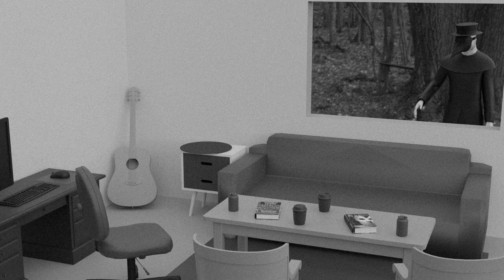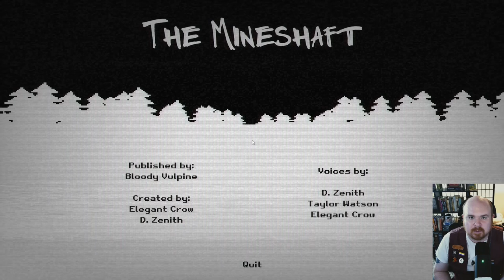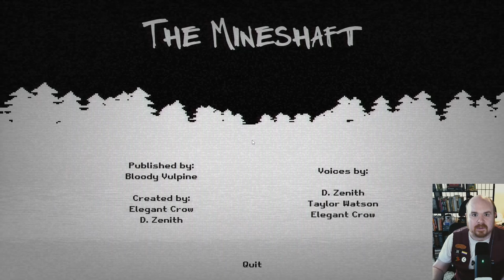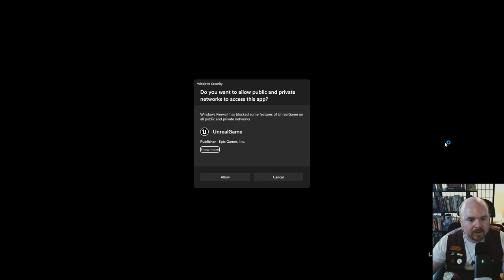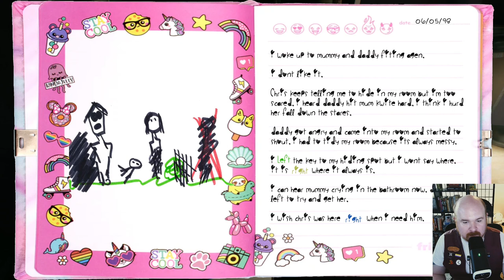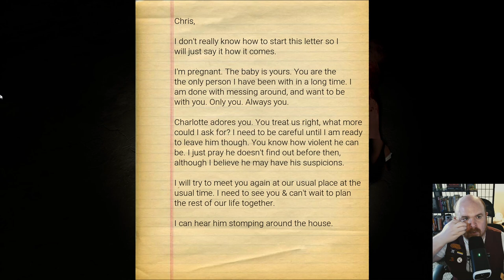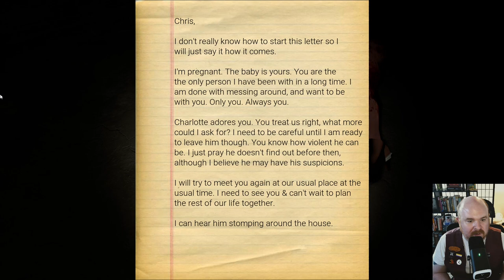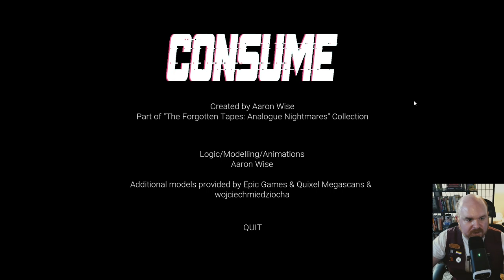The Forgotten Tapes: Analog Nightmares 2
Go analog baby, you're so post-modern

0:00 - Intro
2:02 - The Mineshaft
19:48 - The Other One
36:41 - Consume